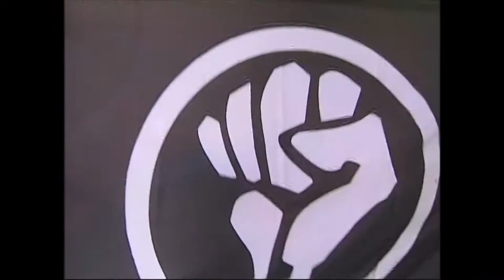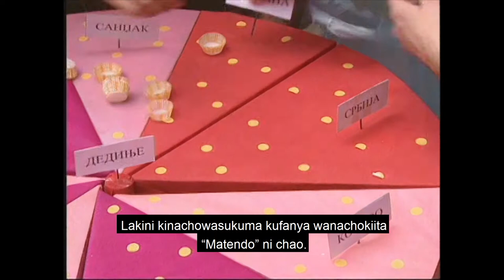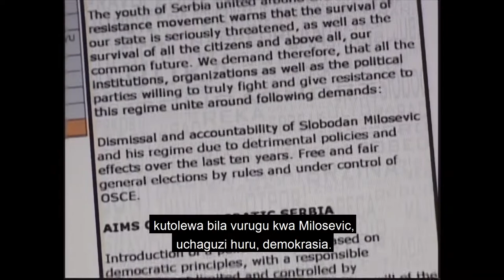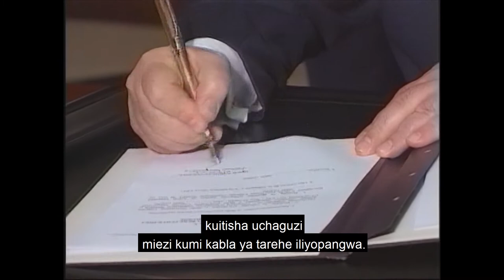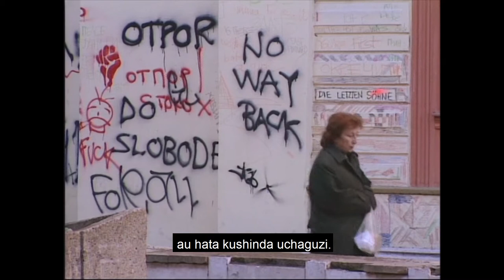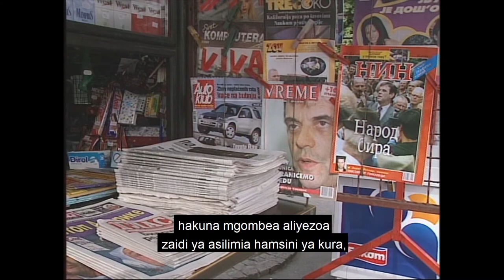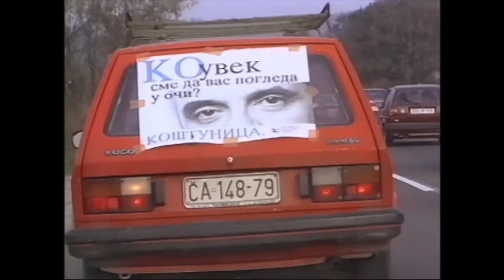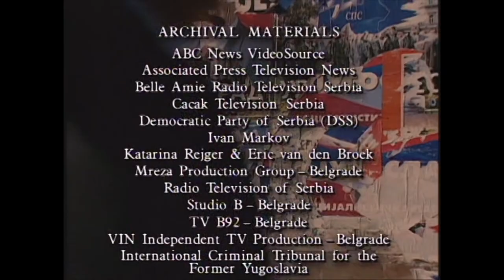Kumwangusha Dikteta (Bringing Down a Dictator - Swahili) (high definition)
This film includes a minor alteration (from the original version) that directs viewers to the International Center on Nonviolent Conflict website.

Mtathmini: JPD Systems, LLC

FILM DESCRIPTION:

In the year 2000, in a war barely noticed outside Yugoslavia, the indicted war criminal Slobodan Milosevic fought to hold power. He controlled a battle-hardened army, a tough police force, and most of the news media. But he underestimated his opponents, led by a student movement called Otpor! (‘resistance’), who attacked the regime with ridicule, rock music, and a willingness to be arrested. Their courage and audacity inspired others to overcome their fear and join the fight.

Otpor! students were the shock troops in what became an army of human rights and pro-democracy activists who systematically undermined police and army loyalty to Milosevic and forced him to call early elections. When Milosevic refused to accept his defeat at the polls, the people responded with a general strike. As normal life ground to a halt, Serbs by the hundreds of thousands descended on the capital on October 5 to seize the parliament in a dramatic triumph for democracy. Milosevic was arrested and extradited to the Hague to stand trial for crimes against humanity in June 2001.